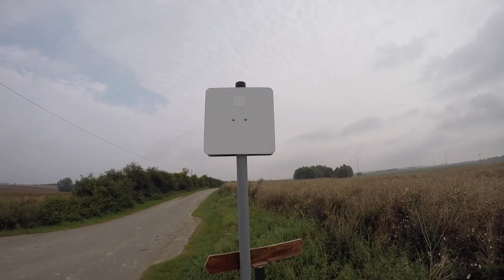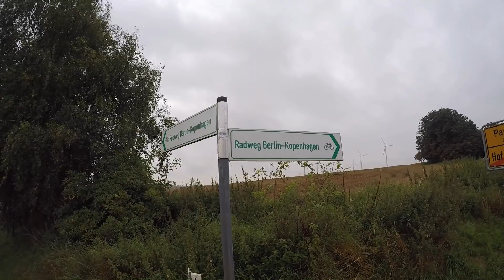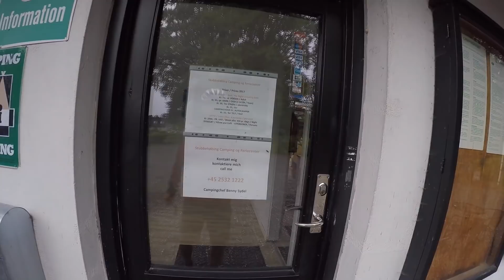Radreise - 12 Tage nordwärts #10 - Ankunft in Dänemark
Im August 2017 war es wieder soweit. Ich bin an einem sonnigen Mittwochmorgen mit meinem Rad von Karlsdorf-Neuthard in Richtung Norden gestartet. Obwohl ich mir vorher Zwischen- und Endziel vorgenommen und einige Wegstrecken überlegt hatte, war ich sehr gespannt, wie diese Tour verlaufen würde. Ich hatte genau 15 Tage einschl. der Rückreise zu Verfügung. Würde ich mein geplantes Endziel tatsächlich schaffen? Was macht das Wetter? Wie ist die Wegebeschaffenheit? Wie viele Höhenmeter und Kilometer warten auf mich? Wo schlafe ich jede Nacht?

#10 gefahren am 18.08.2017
Tagesstrecke: 102km